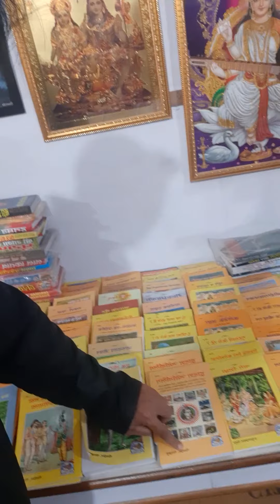आओ मिलकर भगवद्गीता का प्रचार करे